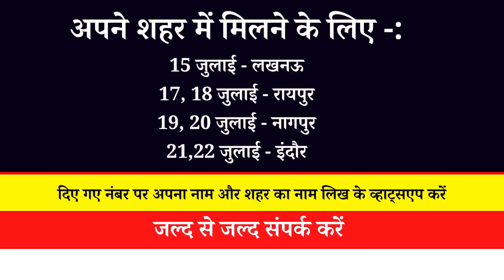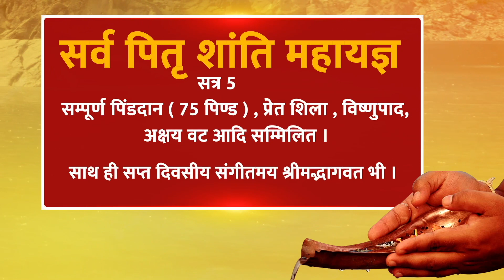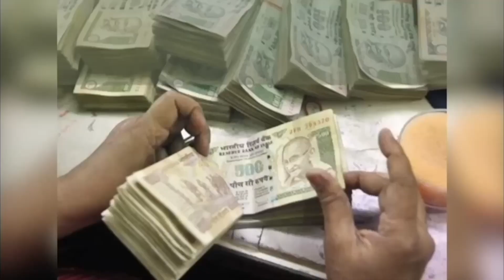आज का lovetip 20 JUNE को करें ख़ास प्रयोग